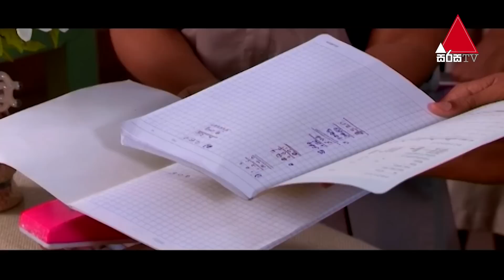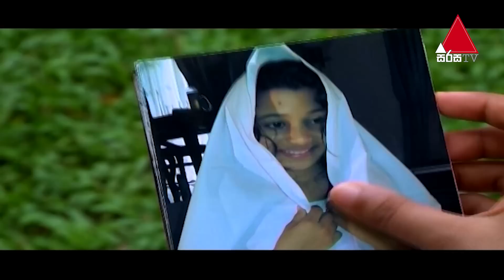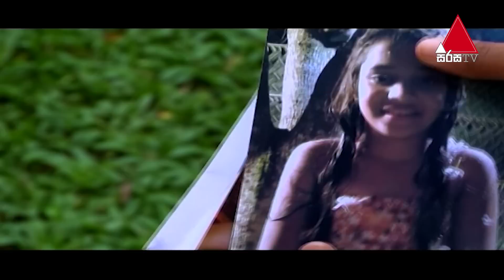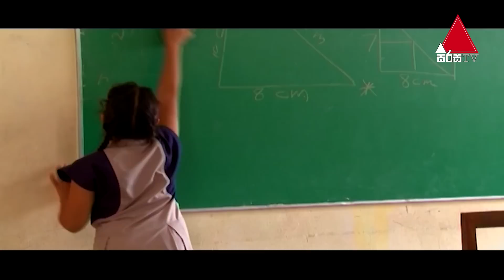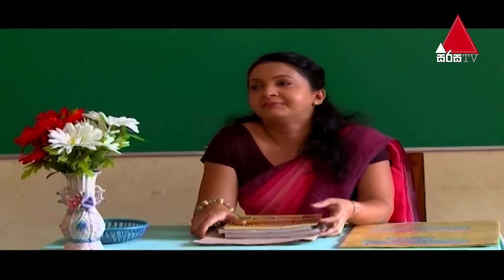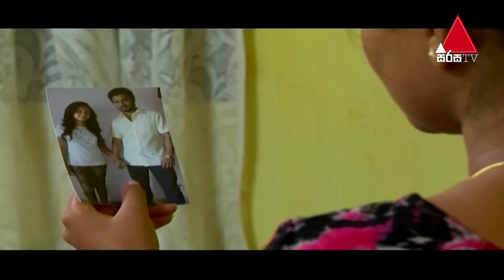Sujatha (සුජාතා) | Part 19 | Sirasa TV